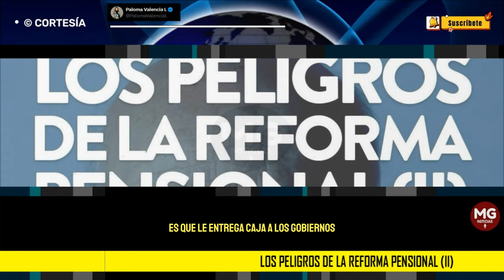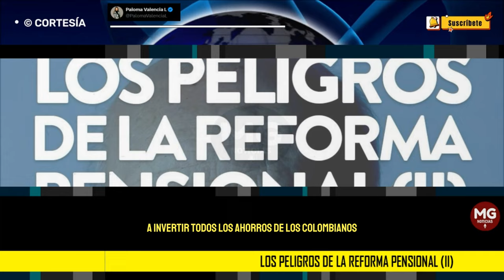LOS PELIGROS DE LA REFORMA PENSIONAL (Segunda Parte) 🛑 Paloma Valencia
Hemos explicado cómo la reforma pensional de Petro tiene la ventaja de limitar los subsidios que hoy pagamos a las altas pensiones. Esa que podría ser razón suficiente para considerar aprobarla, termina siendo insuficiente ante otros elementos del proyecto que preocupan.